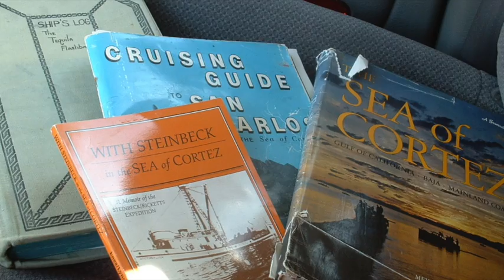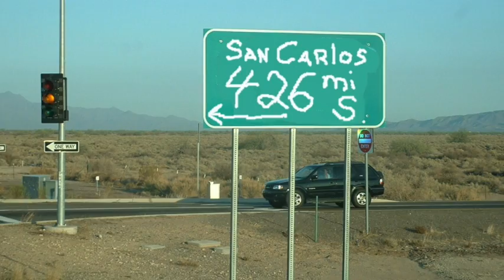Tequila Sheila - Squiddog - Dave Vitagliano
This song appears on my 2011 release "Chili Lime Squid" by my then band Squiddog.

This song was written while I was stranded in San Carlos, Mexico with one of my best friends, Lynn. We were staying on our sail boat the Tequila Flashback. While we were there a hurricane hit and washed out all the bridges on Mexico Interstate 15 back to the USA. Both of us had to be back at work. We checked flights and it was a thousand dollars minimum. So we called our employers and explained the situation and got some extra time. We would drive out to the highway every day to see if the road was open, and every day we were told "manana amigo manana". So we came to find out that manana in Mexico does not mean tomorrow, it just means "not today" Anyway, the boat was safe in the marina, so we spent our time at a cantina called Tequila's. The owner and bartender was a pretty little local girl named Sheila. The rest is history.